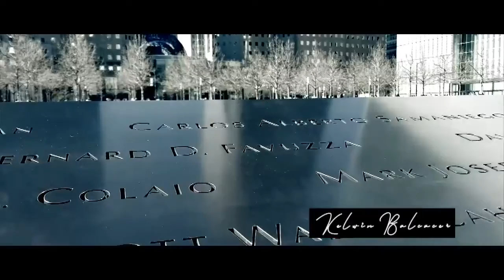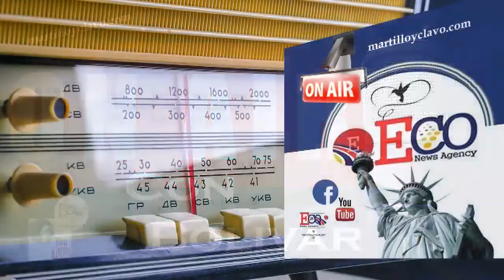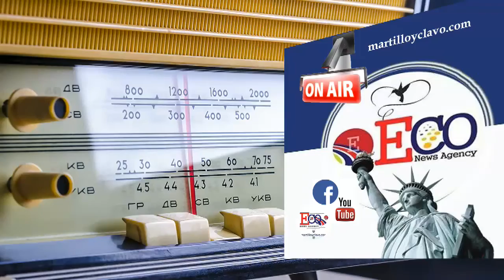EL MUNDO AL INSTANTE...MARTES 16 DE ABRIL 2019 NEW YORK ES OTRA COSA